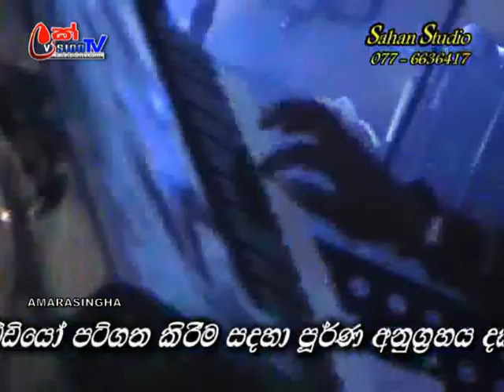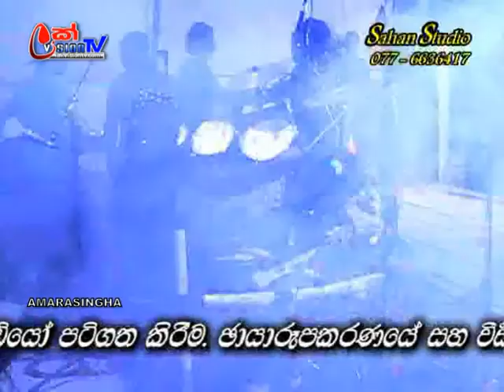sanidapa Yakkalamulla Live Musical Show 2013 001